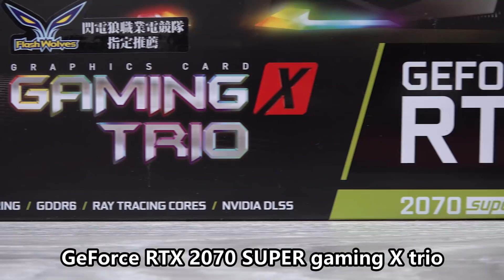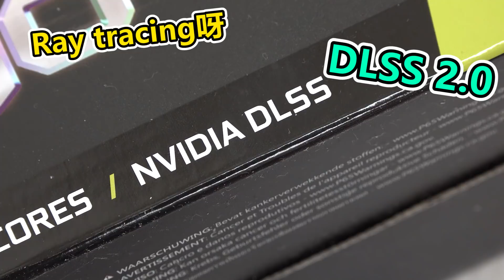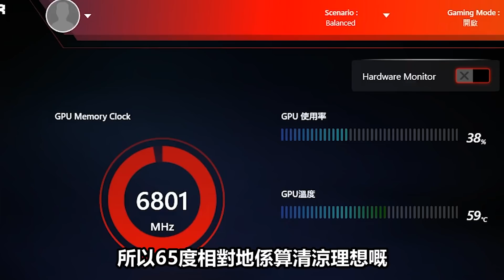《JFFT First Evolution》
JFFT架步 最初嘅進化